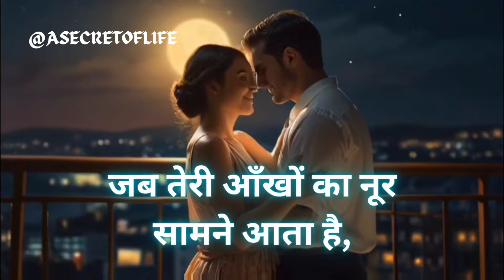Dream Of Love | Romantic Shayari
This beautiful piece, titled "[Dream Of Love", paints a picture of a love so profound, it eclipses even the moonlight.  The captivating gaze of your beloved and the intoxicating fragrance of their breath become the stuff of dreams in this romantic Urdu poem.

Let the words wash over you and feel your heart skip a beat as we explore the power of true love.  Close your eyes, hit play, and experience the magic of love in every verse.

Hindi Shayari
Romantic Shayari
Love Shayari
Urdu Shayari
Noor-e-Nigah
Khushboo-e-Saansein
Ishq Ka Khawaab
Chand Se Bhi Ziyada
Gazal
Sher o Shayari
Mohabbat
Dil
Ishq
Pyar
Urdu Poetry
Romantic Poetry
Love Poem
Sufi Shayari